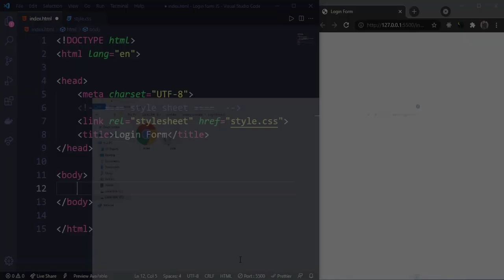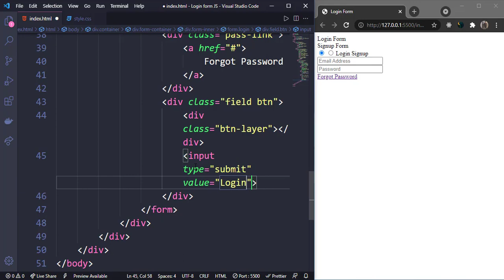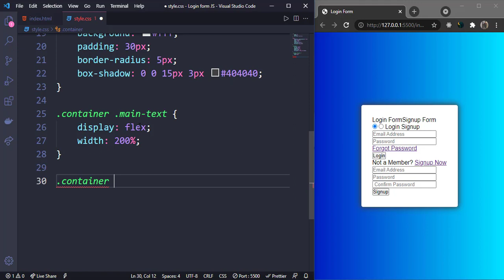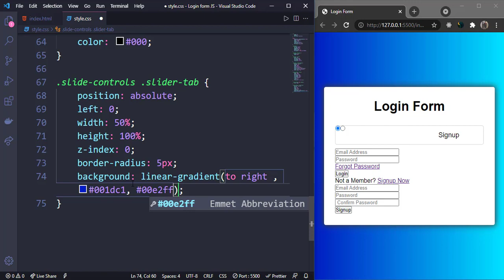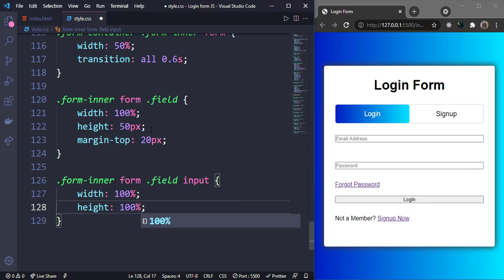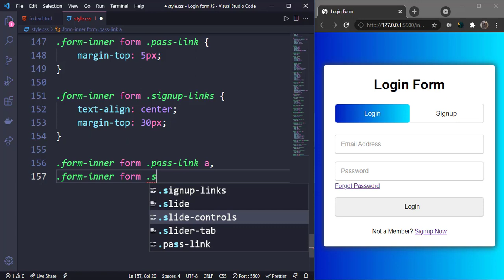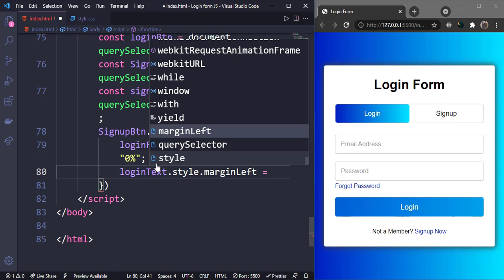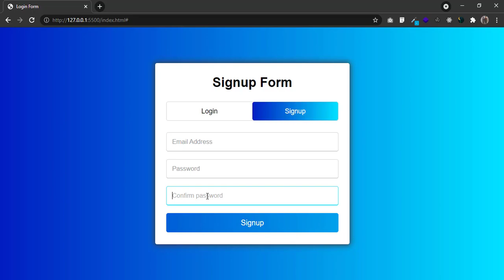Login & Registration Form Using HTML & CSS & Javascript || Sliding Sign In & Sign Up Form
In this tutorial, You will learn How To Create Animated Login and Registration Form in HTML CSS & JavaScript .We will make Login & Registration Form Using HTML CSS & JavaScript

I'll be teaching how to build  login and registration form with  sliding animation just by using HTML and CSS and JavaScript

Chapters:
00:00 intro
00:33 HTML
04:53 CSS
15:22 JavaScript